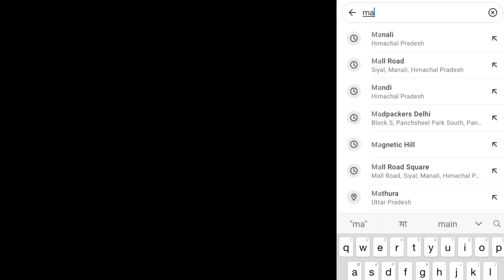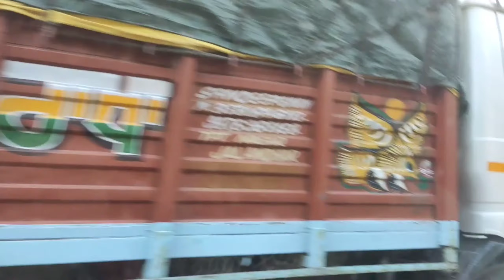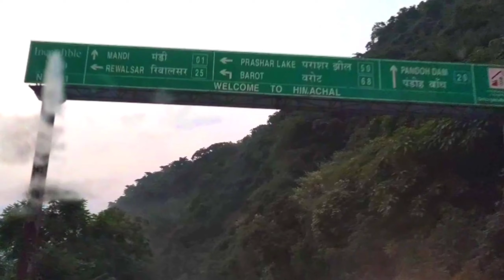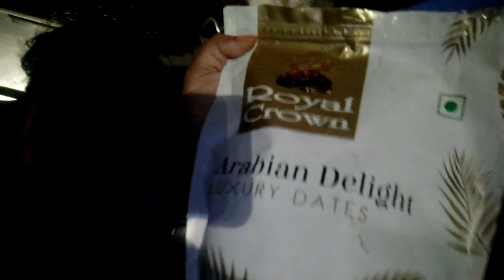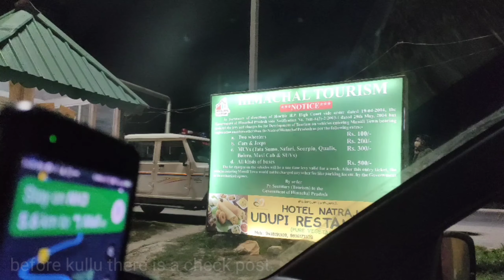রাত 12 টাতেও রাস্তায় দাঁড়িয়ে!!Ep 06 | Day 3 | Murthal, haryana to Manali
#bidisharay ,varanasi to murthal ,haryana.varanasi to haryana
Varanasi to murthal (haryana), kolkata to ladakh road trip by car
kolkata to ladakh on maruti suzuki ignis

Watch my pelling series here
Episode 01 my journey to siliguri from murshidaabad in Volvo bus, after that siliguri bike rental